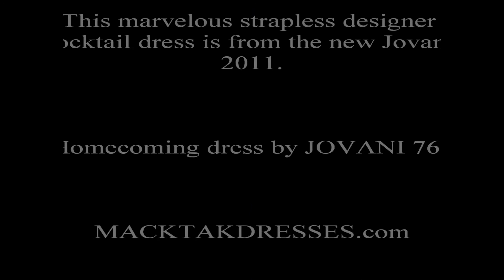macktakmart.com - Cocktail dress by JOVANI 761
Marvelous strapless designer homecoming cocktail Dress by JOVANI 2011 Collection.

Cok cazip fiyatlarla sahip olabileceginiz gece elbiselerine adresinden ulasabilirsiniz.
Dunyanin her yerine gonderme yapiyoruz.